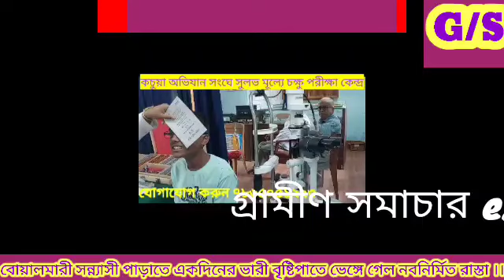বোয়ালমারী সন্ন্যাসী পাড়াতে ভেঙ্গে গেল নতুন রাস্তা ,,, দেখুন বিস্তারিত।।।।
নতুন রাস্তা ভেঙে গেল বোয়ালমারী সন্ন্যাসী পাড়াতে।।।।।